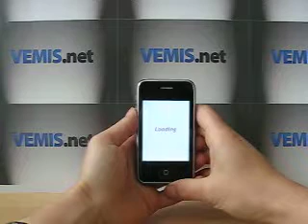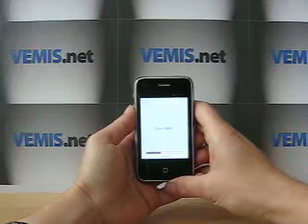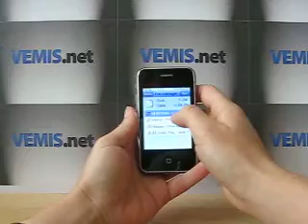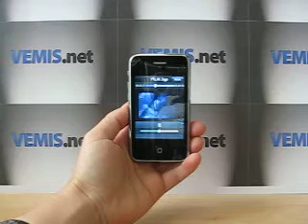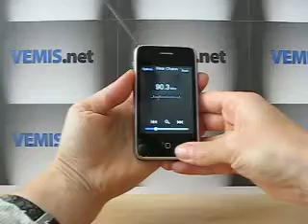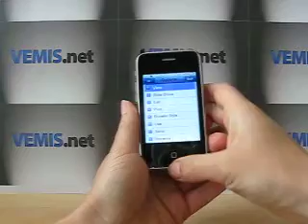JC35 Mini Phone MP5 WiFi TV 2sim 2сим 2GB реплика от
JC35 - WiFi, TV MP5. Една от най-добрите и най-новите умалени реплики на iPhone 3Gs! С оригинални части от iPhone! Телефонът е с най-новата софтуерна версия и най-новият и Високоскоростен RTOS чип МТК6235! С две камери и светкавица, с МР5 плейър, с нови функции и екстри! Имате възможност да аранжирате иконите от ВСИЧКИ страници на менюто включително да разширявате или намалявате броя на страниците от менюто в зависимост от желанията и настроението ви! WiFi,TV, Dual cameras with flash lamp, Java, Shake sensor, Gravity Accelerator sensor, FM, Quad Band, Bluetooth, Dual SIM Card Phone